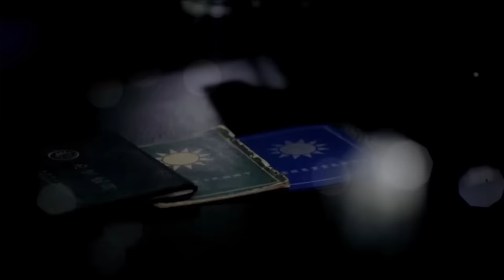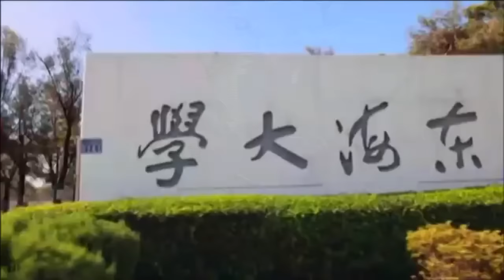四海哥哇嘎哩貢 EP7 - 臺灣升學實況~臺中東海 - 20160905a